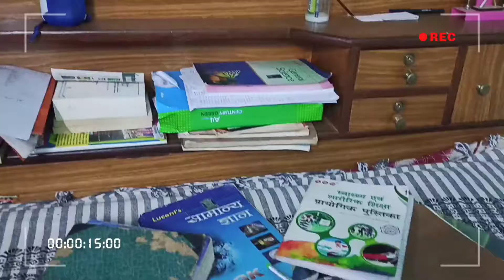Books ...Life line ♥️♥️ Never Give up 👍🙂 Believing_in_yourself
Everything is possible
Study__hard & keep patience

 “I do not know anyone who has got to the top without hard work. That is the recipe. It will not always get you to the top, but it should get you pretty near.”

Learning is the only thing the mind never exhausts, never fears, and never regrets.”

Thanks 😊